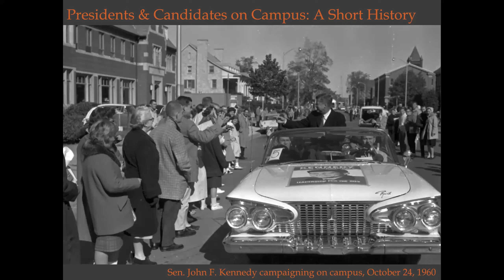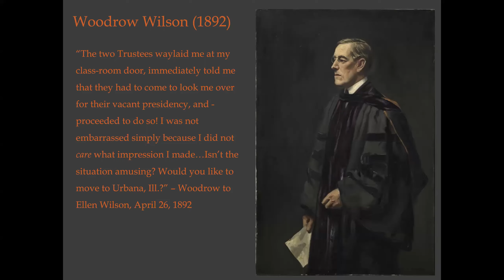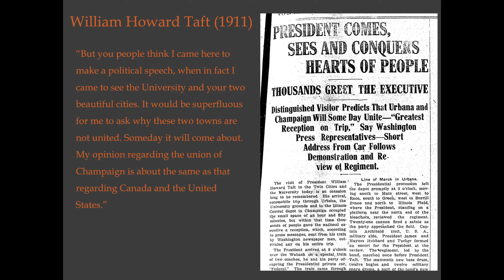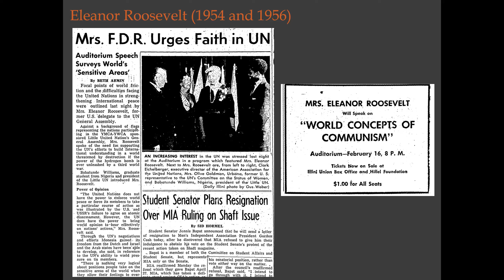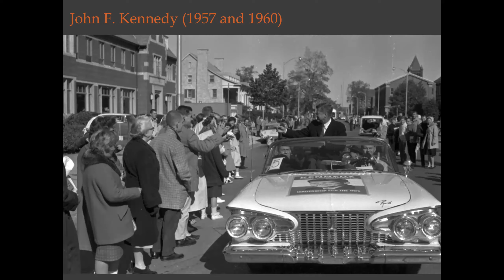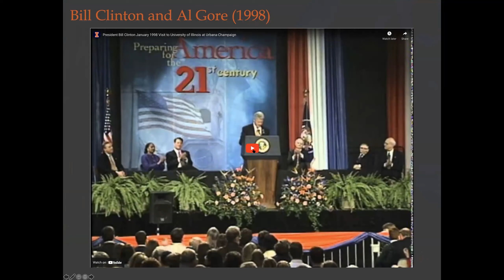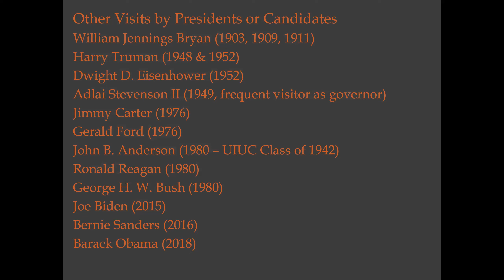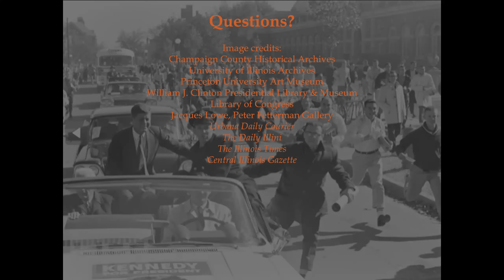Curator Talk | Presidents and Candidates on Campus: A Short History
Presidents, candidates, and politicians of all stripes have visited the University of Illinois Urbana-Champaign to solicit student votes, speak on pressing topics, or hold photo-ops. History Professor Nathan Tye (University of Nebraska Kearney) will begin his talk by discussing Abraham Lincoln’s days as a local attorney prior to the University’s founding. Professor Tye will also highlight campus visits by U.S. presidents, presidential candidates, and other political figures. This event is connected to our current exhibit, Debates, Decisions, Demands: Objects of Campaigns and Activism, which was guest-curated by Professor Tye.

English transcripts for this video are available by clicking the Closed Caption button at the bottom of the video window. The museum has attempted to make this text match the words spoken in the event.